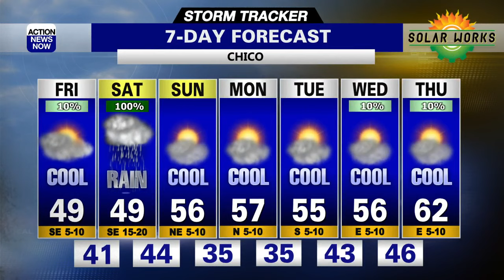Another Winter Storm Around The Corner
Another winter storm is just around the corner. Cold weather greets us tomorrow before clouds thicken up with rain for the valley and heavy mountain snow arriving late tomorrow night into Saturday.